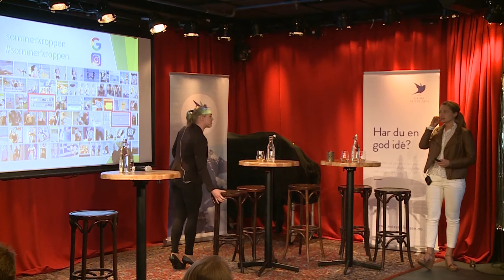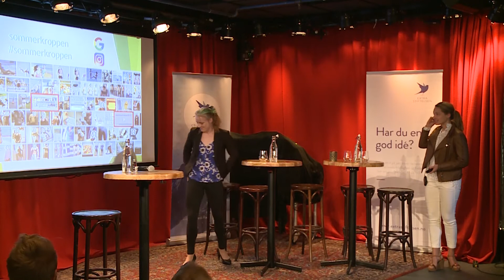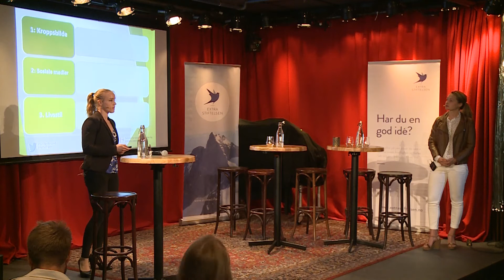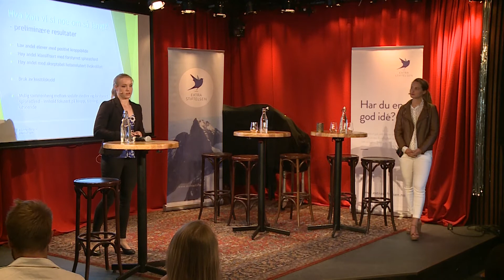Frokostseminar: Sommerkroppen 2017?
Torsdag 15. juni 2017 arrangerte ExtraStiftelsen et frokostseminar på Kulturhuset i Oslo, der temaet var Sommerkroppen 2017. Er det mulig å flytte fokus fra kroppens utseende til kroppens funksjon?
OBS! Teksting kommer.